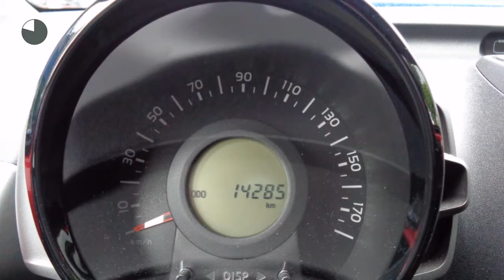Peugeot 108 1.0 e-VTi 68PK 5 DEURS ACTIVE AIRCO LMV 1E EIG.